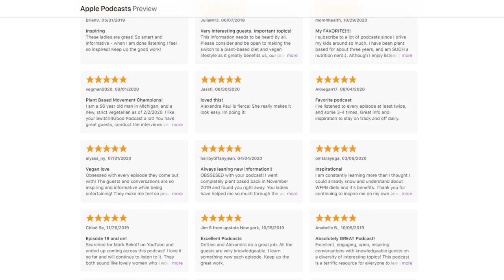Trying to SURVIVE in PRISON AS A VEGAN (With Dominick Thompson)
Society has perpetuated the idea that masculinity is connected to animal consumption and preying on the weak.

Luckily, there are men like Dominick Thompson actively challenging that belief.

After going to prison more than seventeen years ago, Dominick had an epiphany about what it means to cause harm in the world.

He Was Trying to Survive in Prison as A Vegan.

He is now a social entrepreneur and activist with an online wellness program, vegan clothing line, and upcoming food product line.

Dominick joins us today to discuss his realization in prison, the similarities between our culture’s treatment of prisoners and animals, and why we must redefine masculinity as a compassionate trait.

You don’t want to miss this inspiring episode.

There’s nothing natural about eating meat, absolutely nothing natural, or consuming milk. – Dominick Thompson

Follow Dominick on Instagram at domzthompson or on Twitter at @DomzThompson. Check out Eat What Elephants Eat at eatwhatelephantseat.com and Crazies and Weirdos at craziesandweirdos.com